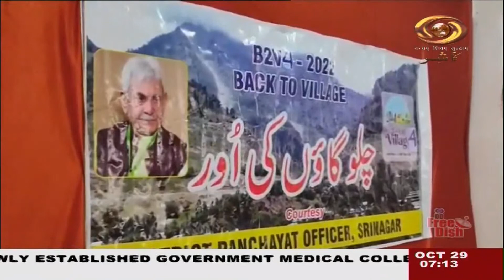Kashmiri News: Watch latest News coverage on DD Kashir's daily News Bulletin | 29/10/2022